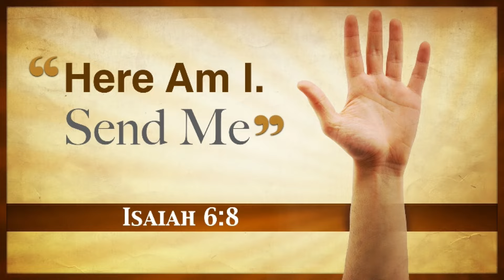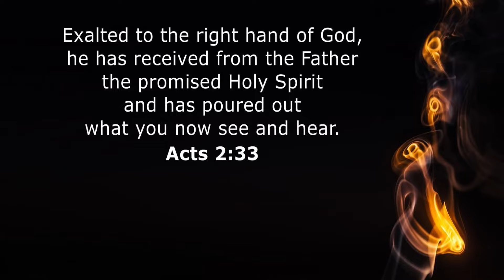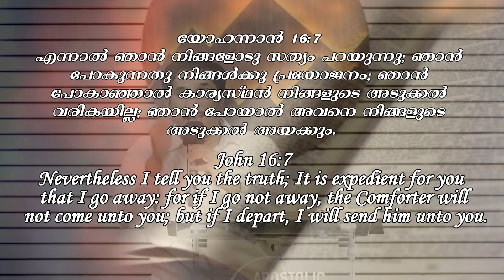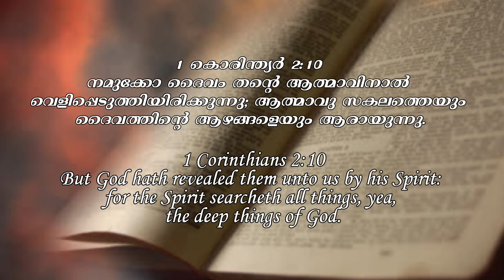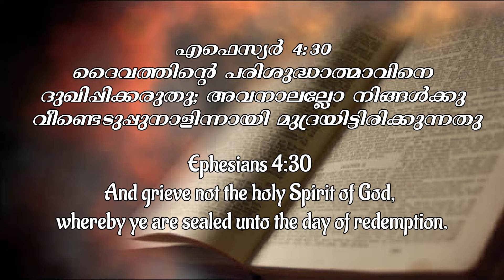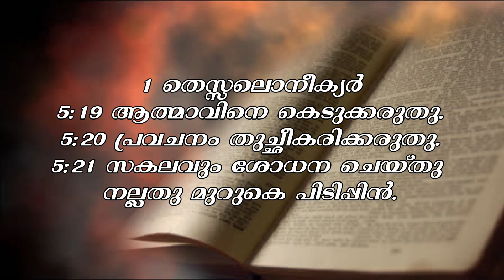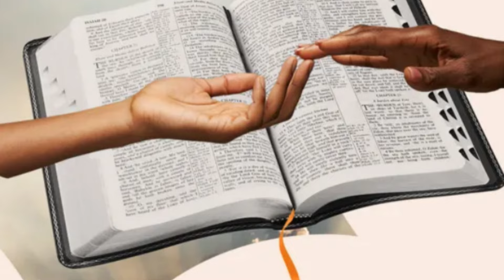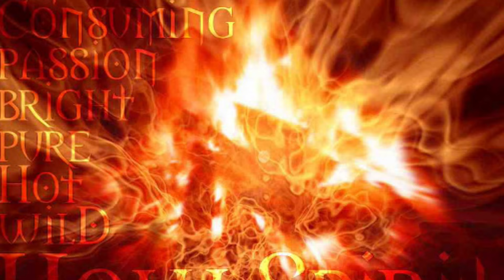When The Holy Spirit Comes | ...പരിശുദ്ധാത്മാവ് വരുമ്പോൾ... | Dr Ajit John | ALFC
When The Holy Spirit Comes...

പരിശുദ്ധാത്മാവ് വരുമ്പോൾ...

Dr Ajit John
Senior Pastor,ALFC GLOBAL